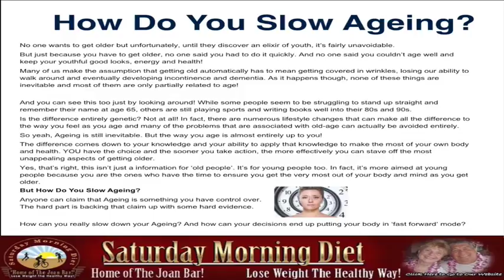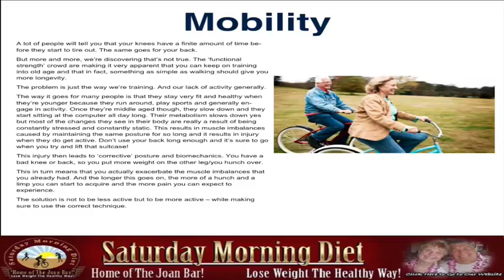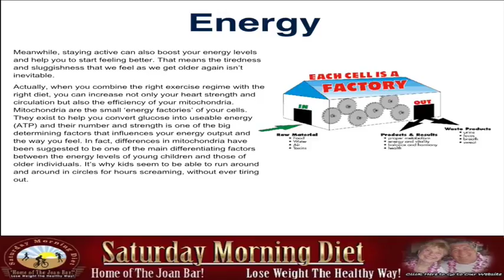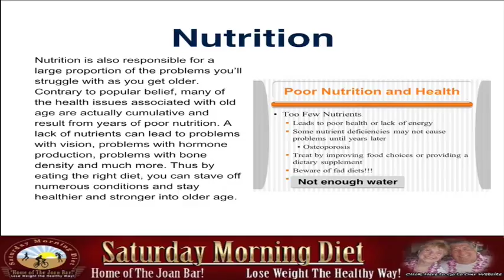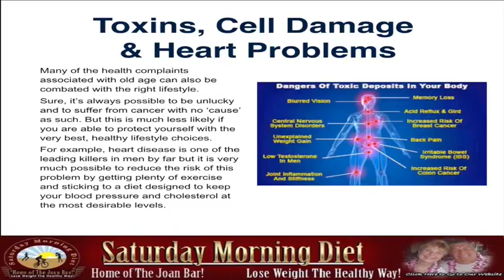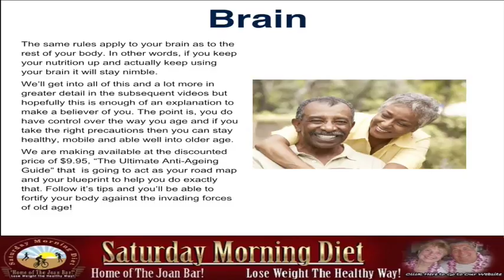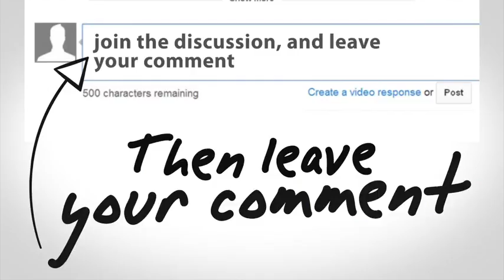How To Reverse Ageing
No one wants to get older but unfortunately, until they discover an elixir of youth, it’s fairly unavoidable.
But just because you have to get older, no one said you had to do it quickly. And no one said you couldn’t age well and keep your youthful good looks, energy, and health!
Many of us make the assumption that getting old automatically has to mean getting covered in wrinkles, losing our ability to walk around and eventually developing incontinence and dementia. As it happens, though, none of these things are inevitable and most of them are only partially related to age!

And you can see this too just by looking around! While some people seem to be struggling to stand up straight and remember their name at age 65, others are still playing sports and writing books well into their 80s and 90s.
Is the difference entirely genetic? Not at all! In fact, there are numerous lifestyle changes that can make all the difference to the way you feel as you age and many of the problems that are associated with old-age can actually be avoided entirely.
So yeah, Ageing is still inevitable. But the way you age is almost entirely up to you!
The difference comes down to your knowledge and your ability to apply that knowledge to make the most of your own body and health. YOU have the choice and the sooner you take action, the more effectively you can stave off the most unappealing aspects of getting older.
Yes, that’s right, this isn’t just information for ‘old people’. It’s for young people too. In fact, it’s more aimed at young people because you are the ones who have the time to ensure you get the very most out of your body and mind as you get older.
But How Do You Slow Ageing?
Anyone can claim that Ageing is something you have control over.                                                                                                The hard part is backing that claim up with some hard evidence.

How can you really slow down your Ageing? And how can your decisions end up putting your body in ‘fast forward’ mode?

Mobility
A lot of people will tell you that your knees have a finite amount of time be- fore they start to tire out. The same goes for your back.
But more and more, we’re discovering that’s not true. The ‘functional strength’ crowd are making it very apparent that you can keep on training into old age and that in fact, something as simple as walking should give you more longevity.
The problem is just the way we’re training. And our lack of activity generally.

This, in turn, means that you actually exacerbate the muscle imbalances that you already had. And the longer this goes on, the more of a hunch and a limp you can start to acquire and the more pain you can expect to experience.
The solution is not to be less active but to be more active – while making sure to use the correct technique.

Energy
Meanwhile, staying active can also boost your energy levels and help you to start feeling better. That means the tiredness and sluggishness that we feel as we get older again isn’t inevitable.
Actually, when you combine the right exercise regime with the right diet, you can increase not only your heart strength and circulation but also the efficiency of your mitochondria. Mitochondria are the small ‘energy factories’ of your cells. They exist to help you convert glucose into useable energy (ATP) and their number and strength is one of the big determining factors that influences your energy output and the way you feel. I
Actually, when you combine the right exercise regime with the right diet, you can increase not only your heart strength and circulation but also the efficiency of your mitochondria. Mitochondria are the small ‘energy factories’ of your cells.
Toxins, Cell Damage & Heart Problems
Many of the health complaints associated with old age can also be combated with the right lifestyle.  Sure, it’s always possible to be unlucky and to suffer from cancer with no ‘cause’ as such. But this is much less likely if you are able to protect yourself with the very best, healthy lifestyle choices.
Brain
The same rules apply to your brain as to the rest of your body. In other words, if you keep your nutrition up and actually keep using your brain it will stay nimble.

We are making available the complete guide at the discounted price of only $9.95,  with immediate download.